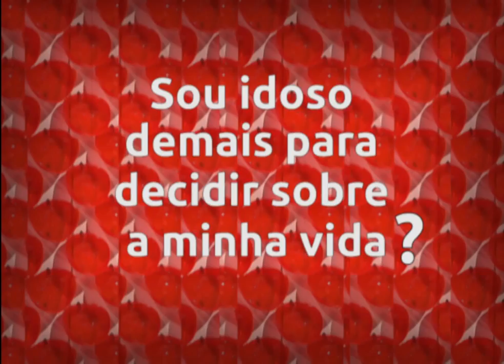Chamada Viva Bem | TVE - Sou Idoso demais para decidir? - 20/04/2015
O Viva Bem de 20/04 e 25/04 é o terceiro programa da Série 20 anos. Izabel Ibias recebe o psicólogo e terapeuta holístico Ivan Pinto e a professora de pilates Débora Bitencourt de Osório para falar sobre a importância do idoso decidir sobre a sua vida de forma independente sem a influência dos filhos. A repórter Fernanda Fell foi conhecer a história da Dona Maria de 90 anos que duas vezes por semana pratica pilates, vive sozinha, toma suas próprias decisões e é independente.

O programa pode ser conferido em horário alternativo no sábado (25/4), às 8h30.